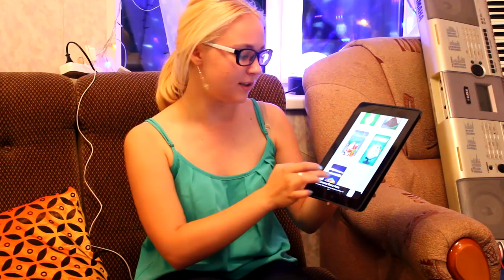ПОЙМИ МЕНЯ (ИГРЫ ДЛЯ ВЕСЁЛОЙ КОМПАНИИ)/ Музыкальные Выкрутасы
Весело Проводим Время! Можете и вы попробовать эту игру в компании друзей)